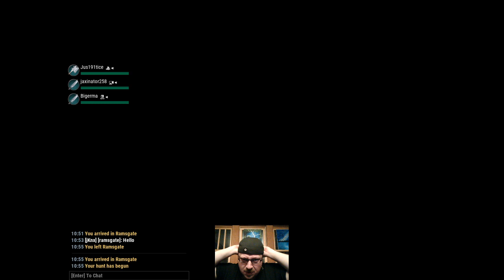Skippy plays Dauntless! Part 4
Skippy teams up with PurpleGoddessIzzy and Jaxinator to hunt the hunts of huntness! Are we hunting monsters? No, because that's a different franchise entirely that is TOTALLY not the same thing! We are hunting behemoths!

Skippy figures out how to use the Middleman currency to speed up core merges, and may go completely overboard with it. Maybe. He learns how to (sort of) use the repeaters, and begins to craft all of the weapons he's been ignoring in favor of upgrading his swords.

There is grinding ahead, but it will be fun grinding with friends and family!

Tune in for live Twitch streams on Mondays, Wednesdays, and on the weekend